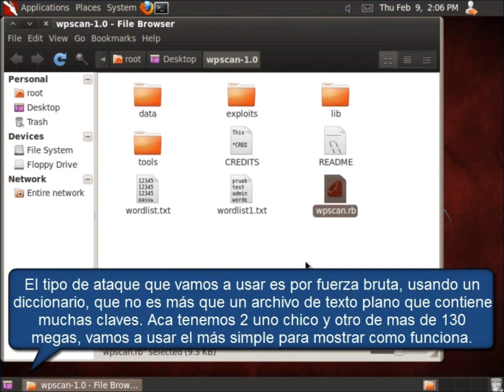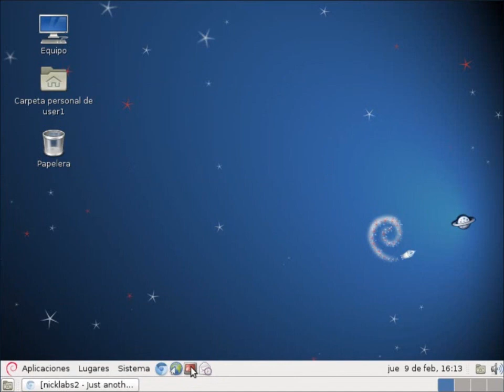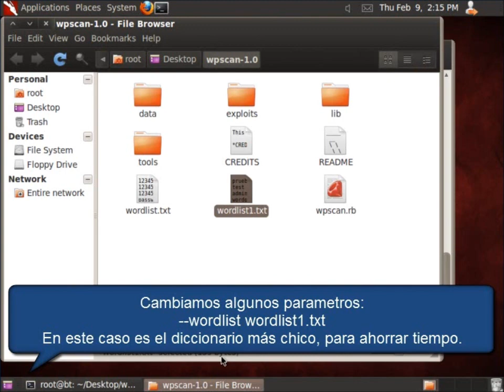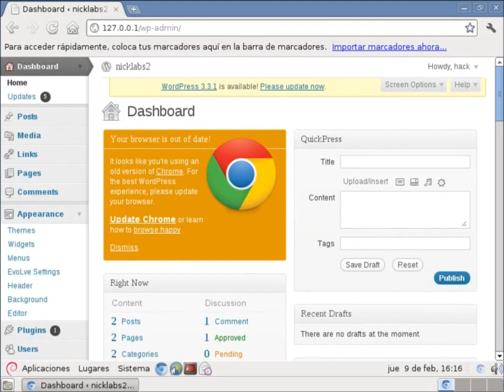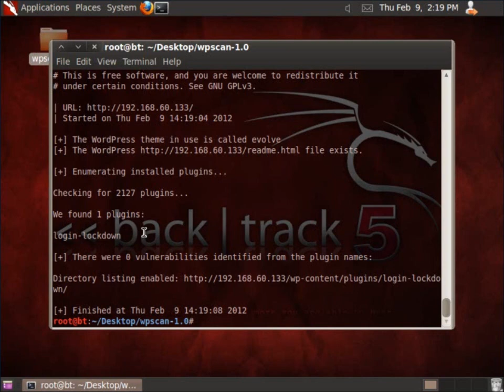Curso de seguridad y hacking -- Parte 6 - Hackear wordpress por fuerza bruta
Comprobar la seguridad de wordpress, hackeo por fuerza bruta.
Clase n°6 de seguridad y hacking.